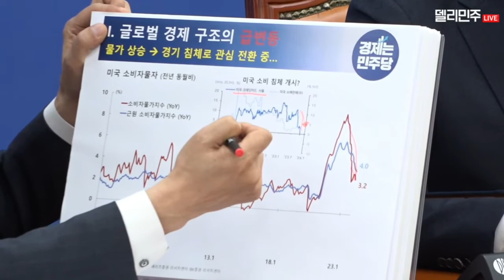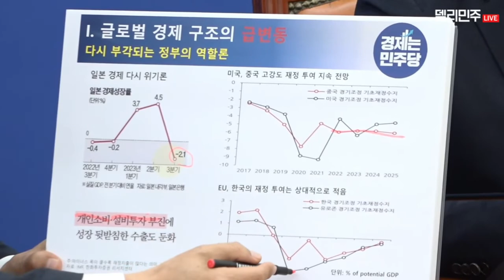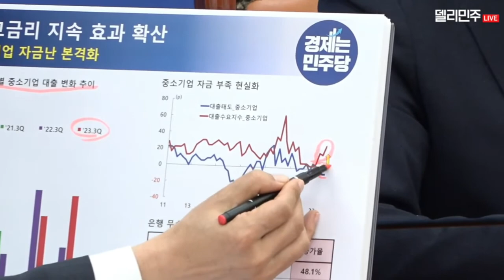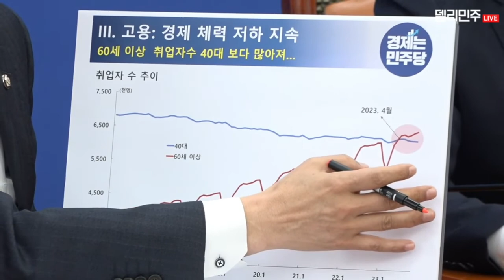더불어민주당 원내대책회의 - 11월 21일 노조법, 방송3법, 초과이익환수제도, 킬러문항 / 언론장악 시도를 멈추십시오 /청년 장기 근속 일자리 정책 실현 / 행정 전상망 마비 등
더불어민주당 원내대책회의 - 11월 21일
노조법, 방송3법,
초과이익환수제도 / 킬러문항 사태의 결과는? /
언론장악 시도를 멈추십시오 /청년 장기 근속 일자리 정책 실현 / 행정 전상망 마비사태 등